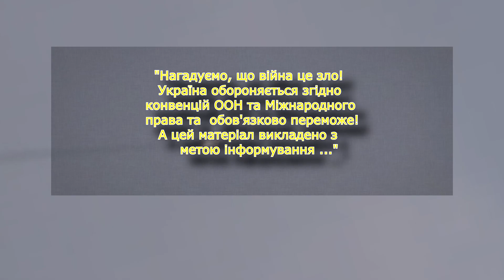"Аналогов нет" Гиперзвуковой Х-47«Кинжал» сбит именно ЗРК Patriot - Воздушные Силы Украины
Пуск ракеты совершил российский истребитель МиГ-31К с территории РФ.